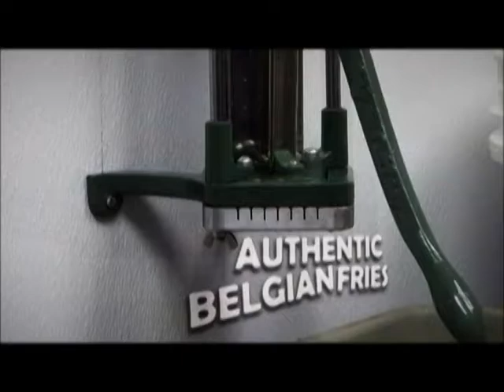What Will You Find at Dharma Buns?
Dharma Buns is a pop culture-infused gourmet sandwich shop where everything is prepared fresh and from scratch, from grinding our own burgers to cutting our own Belgian fries. We specialize in these as well as rib eye steak, turkey and roast beef sandwiches, beer-battered onion rings, milkshakes and more. We also serve the largest selection of bottled beer in Lowell, featuring over 90 varieties microbrews and imports!

"What Will You Find at Dharma Buns?" features original music by Third Stone Odyssey, used with permission.